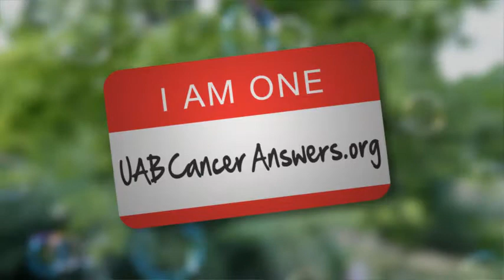I Am One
The Commercial